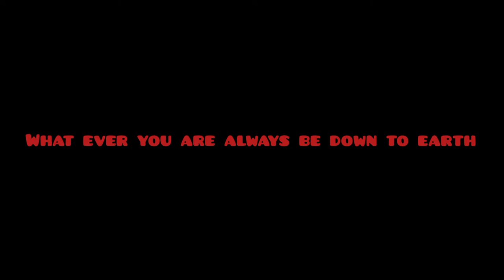(2)do bhaiyon ka waqiya || speaker Mufti Tariq masood || THE ROD OF MOSES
thanku